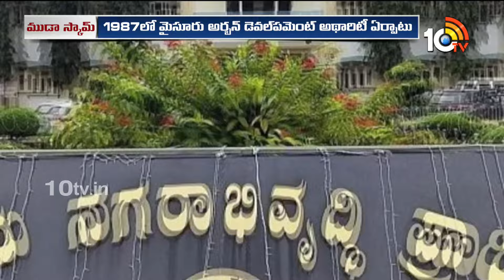Karnataka CM Siddaramaiah | కర్ణాటకలో సీఎం Vs గవర్నర్ | 10TV Digital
10tv News Channel Owned by Spoorthi Communications Private Limited. 10Tv is one of the leading News channels which delivers National and International And Regional News Streaming 24/7.10Tv has its wings spread all over the world to deliver the trustful news. Channel Dedicated to GeneralNews, LiveReports, Breaking News, Sports News, Weather News, Entertainments, BusinessUpdates, Big Debates, Exclusive Interviews etc.